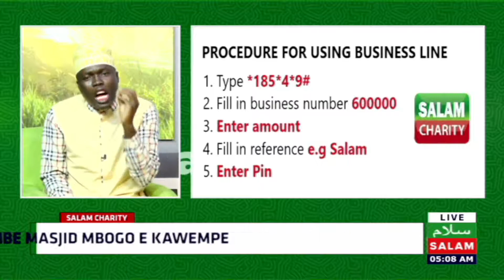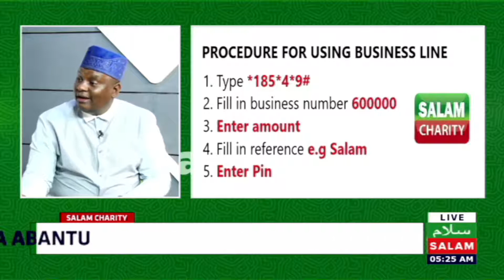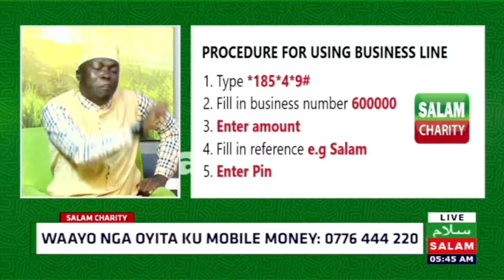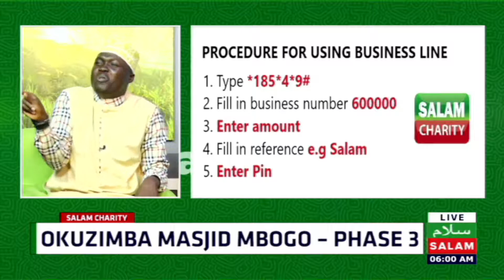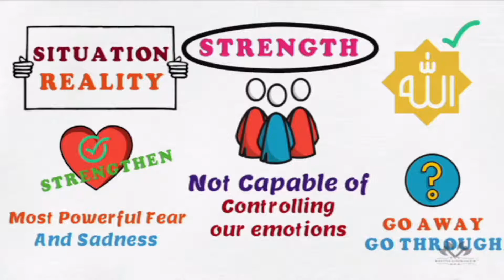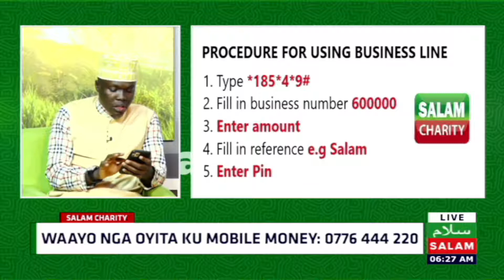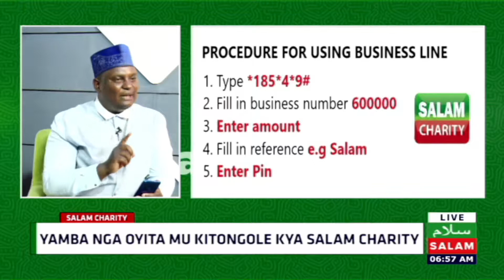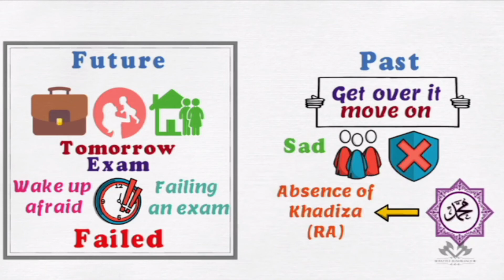Obulungi Obuli Mu Kuyamba Abantu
Salam Charity Live Appeal